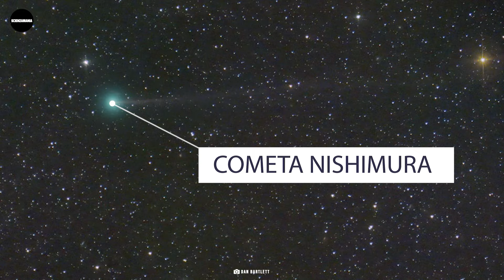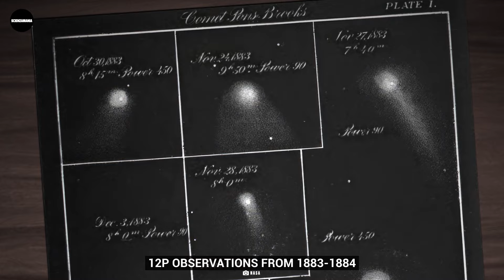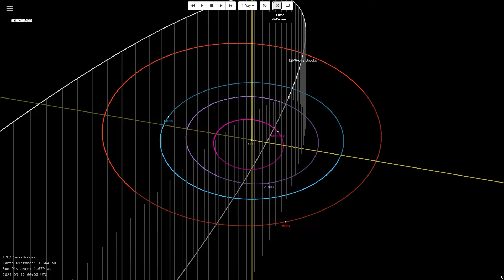PRONTI ad assistere alla Cometa del Diavolo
La Cometa del Diavolo fa la sua comparsa!

Una delle più antiche comete periodiche, la 12P/Pons-Brooks, nota anche come Cometa del Diavolo, è stata scoperta per la prima volta nel 1812 a occhio nudo e ha un periodo orbitale di 71 anni. La cometa è larga 18 miglia, circa tre volte la dimensione del Monte Everest. E grazie alla sua natura violenta, la cometa è esplosa nel 2023, emettendo ghiaccio e gas che formano un alone incandescente simile alle corna del diavolo. Come si vede nell'ultima immagine della cometa, il coma verdastro di questa cometa periodica di tipo Halley è diventato relativamente facile da osservare nei piccoli telescopi. Tuttavia, la coda di ioni bluastri che fuoriesce dalla coma di questa cometa attiva è più leggera e quindi difficile da seguire. Si tratta del più grande outburst mai avvenuto per la Cometa del Diavolo.

Informazioni sul canale:
Benvenuti a ScienzaMania - Lab 360 Italiano! La destinazione definitiva per le ultime notizie e i documentari spaziali dal mondo dell'astronomia e dell'astrofisica. Rimanete aggiornati su tutte le scoperte attuali del mondo dell'astronomia, insieme a video esplicativi su buchi neri, asteroidi, galassie, pianeti e altro ancora.